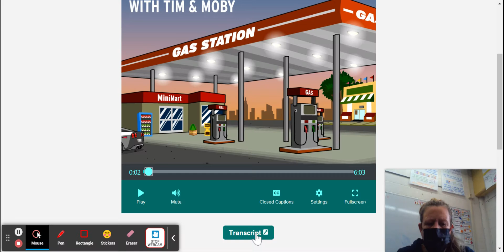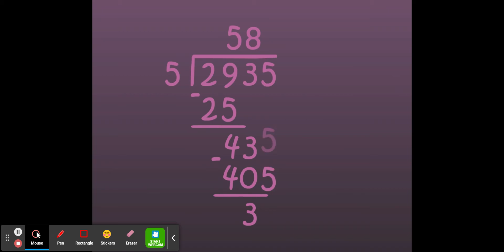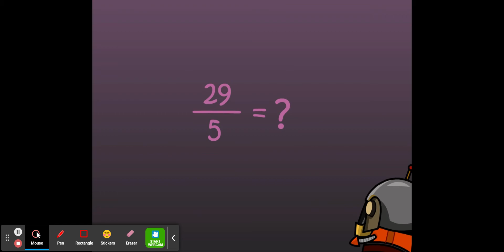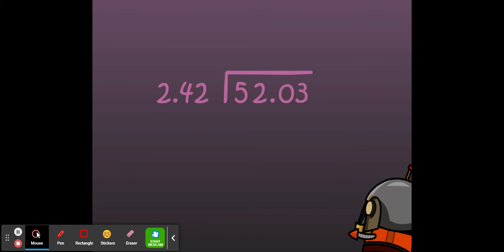butler dividing decimal video BP